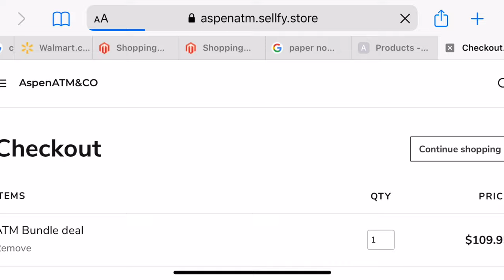Start a vending machine business with $500 | 2024 Passive income idea | Aspen’s Journey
Start your own ATM business!

My name is Aspen, I’m 28 years young! I’m the owner of AspenATM&Co, an ATM business I started just before the pandemic in Feb 2020 at age 27. I’m also the owner of Press Pink Boutique, an online accessory boutique I started exactly one year later in Feb 2021! Lastly but certainly not least, I’m a beginner stock market investor, 100% self employed! You might be asking yourself “well what is #4?” That’s where YOU come into play, YOUTUBE! ✔️ I plan on making YouTube my 4th income stream! 😏 (speaking it into existence) BUT just 18 months ago I was BROKE, UNEMPLOYED, & clinically DEPRESSED. How could I possibly do all this in only 18 months? GOD! I’m sure you’d agree that, this level of growth is beyond any human ability, that being said Aspen’s Journey not only follows my entrepreneurial journey but also my spiritual walk with God! Because I am NOTHING without him 😊 🙏🏾
So if you’ve taken the time to read this far it’s safe to assume you’re interested in Aspen’s Journey right? Both are FREE & both will help my channels growth tremendously! 💕
-Aspen a.k.a young mogul in the making 5/6/21